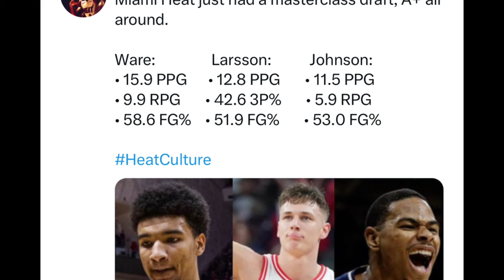MIAMI HEAT NEWS!! The FUTURE Is BRIGHT For The Miami Heat!!